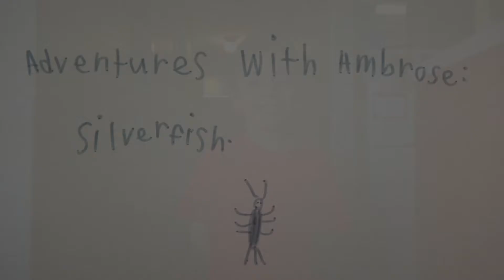AwA Silverfish / Bristletail (Lepisma saccharina)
Take an Adventure with Ambrose and see a Silverfish tapping its front right foot a few times in the sink!